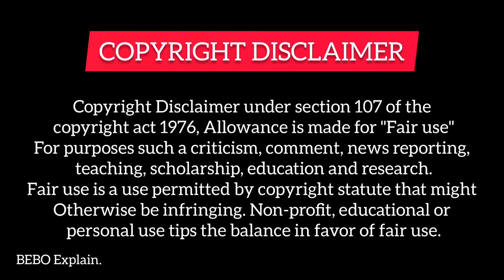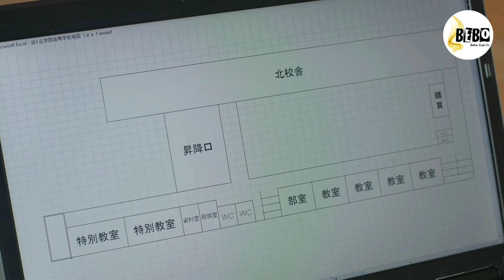School Live (2019) हिन्दी में || Japanese Movie Explained in Hindi. [Zombies Attack in High School]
Hello everyone...

14 Prince Fall in love with poor girl (हिन्दी में) All Parts link👇

Tags,

Professional Single
 Part 1👉 HttpsI ://youtu.be/tzCOVkMCvW0